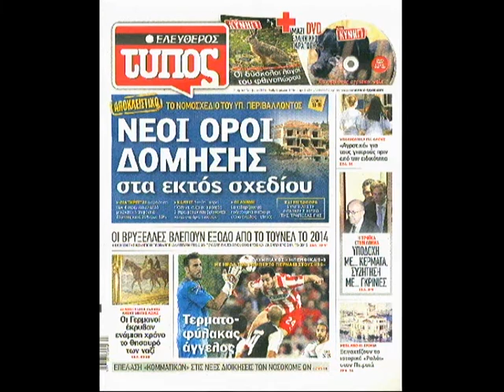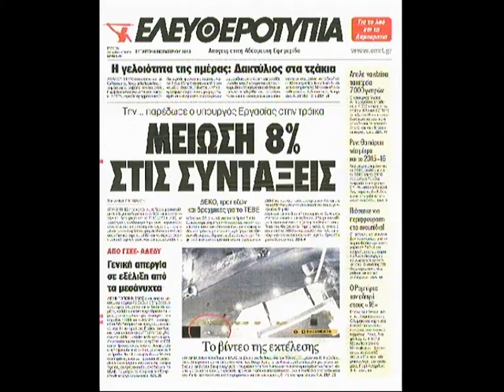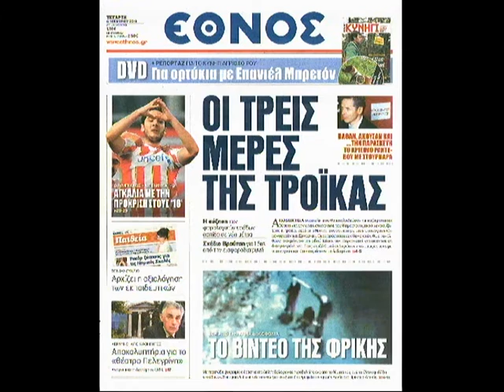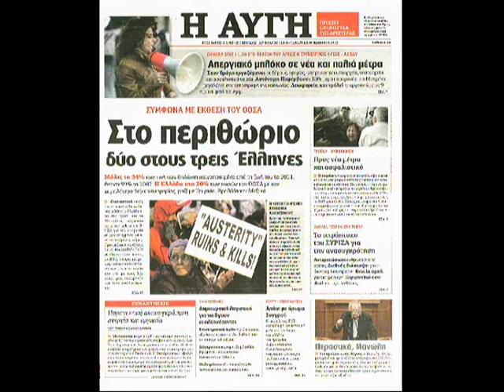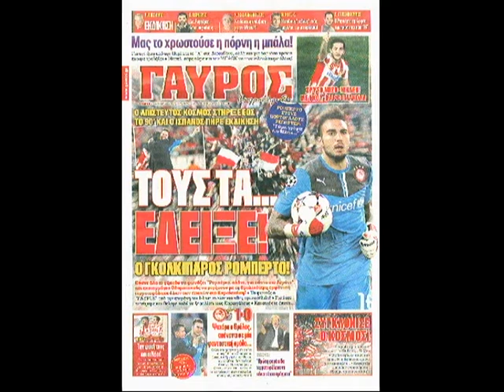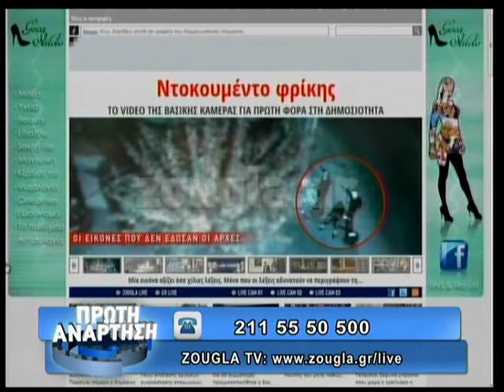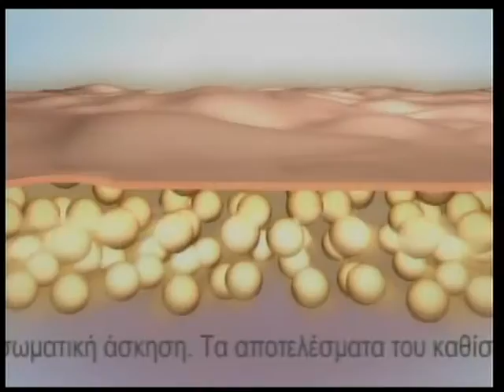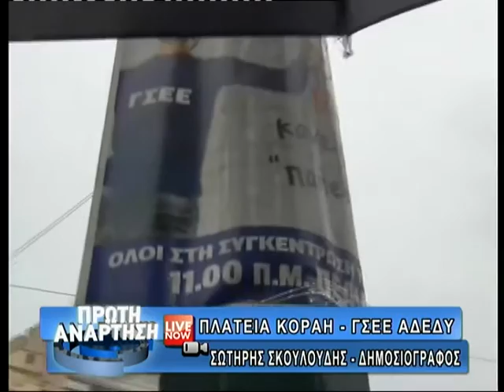06.11.2013 «Πρώτη Ανάρτηση» στην ΖouglaTv